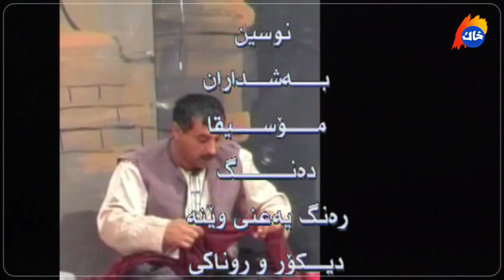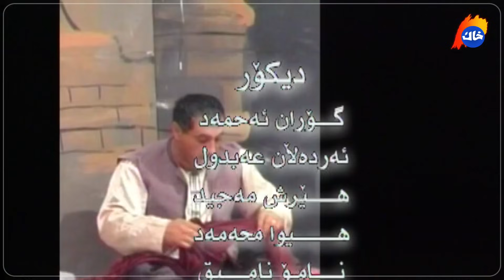Barnamay Barnama 5 | بەرنامەی بەرنامە ٥